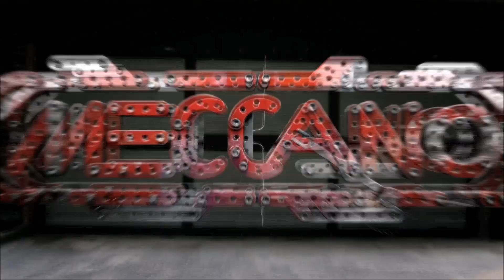Meccano - Publicité France 2014 - Véhicule Off Road 25 Modèles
Show off your Meccano builds by tagging us on Instagram using

Chaine YouTube de Meccano.
Jeux de construction Meccano, le jouet qui permet aux petits et aux grands de donner vie à leur imagination !